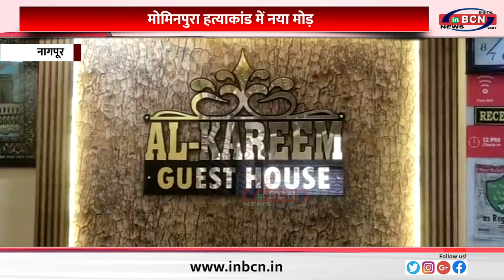मोमिनपुरा हत्याकांड मामले में और दो की गिरफ्तारी...INBCN NEWS